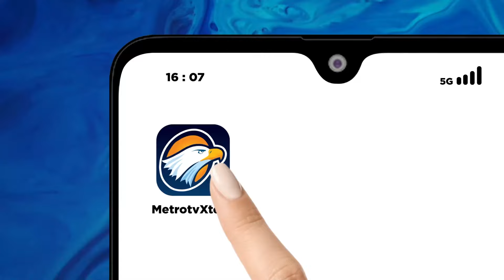Ketua TKN Prabowo-Gibran Sudah 2 Kali ke Rumah Megawati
MetroTV, PDI Perjuangan tidak menghendaki pertemuan antara Prabowo dengan Megawati